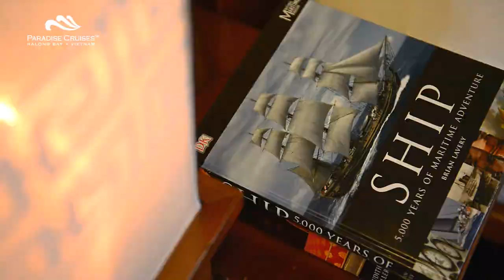[ParadiseVietnam.com] Đỉnh cao nét đẹp cổ điển - Paradise Peak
Với phong cách thuyền gỗ cổ điển, Paradise Peak là trải nghiệm đẳng cấp khác biệt với mọi tiện nghi được cá nhân hoá ở mức độ cao nhất: khu vực dùng bữa tại phòng theo thực đơn hấp dẫn và rượu vang hảo hạng, bồn sục, dịch vụ quản gia riêng cùng hệ thống dịch vụ spa, thư viện, phòng gym nhằm mang đến sự thư giãn tối đa cho du khách.

Cùng Paradise Vietnam khởi đầu một kì nghỉ thượng lưu, chiêm ngưỡng vẻ đẹp bất tận vịnh di sản thôi.